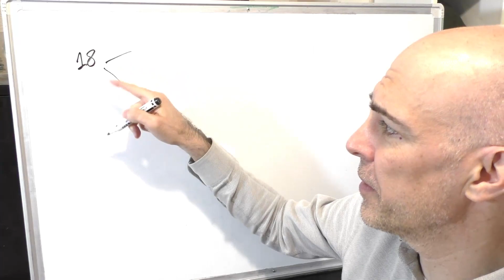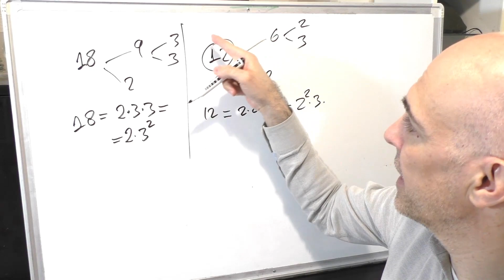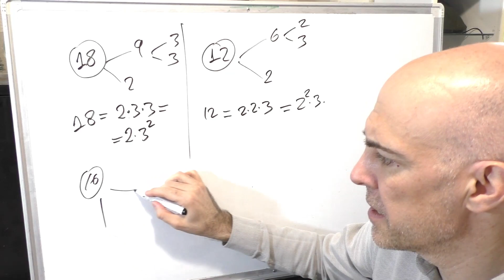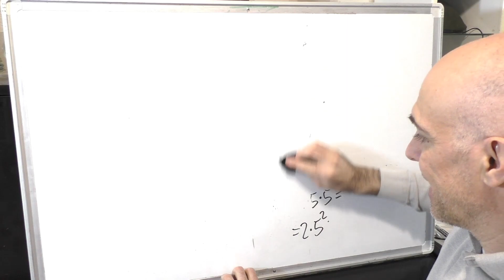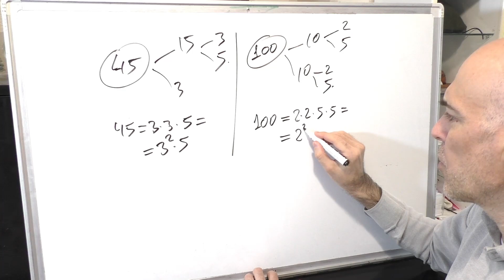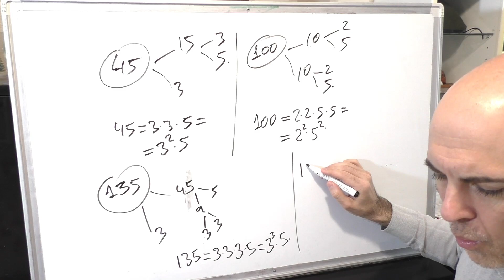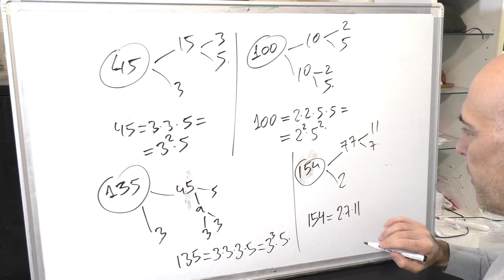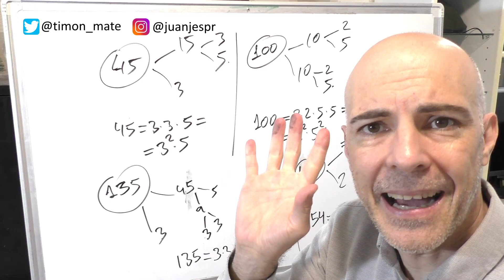DESCOMPONER NÚMEROS EN FACTORES PRIMOS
Descomposición de números en factores primos, ejemplos de cómo escribir números enteros compuestos como producto de números primos.

Aquí están los números compuestos que escribimos como productos de números primos
18 0:14
12 1:24
16 2:10
50 3:00
45 4:25
100 5:10
135 5:55
154 7:15

Puede que te interese también este par de vídeos